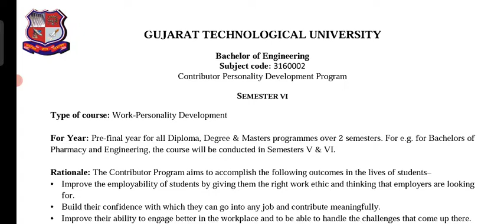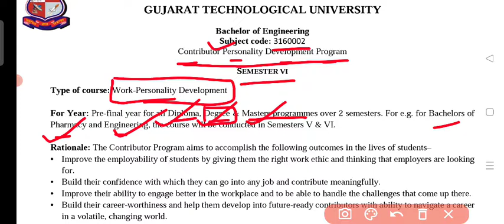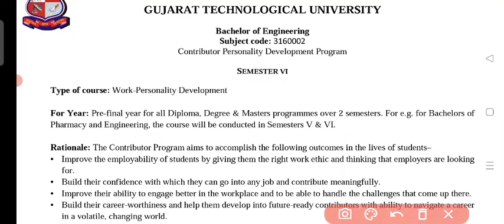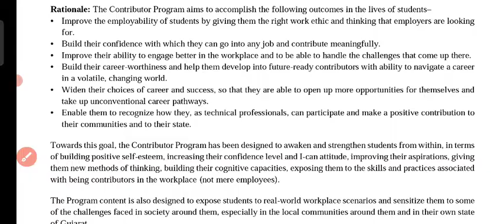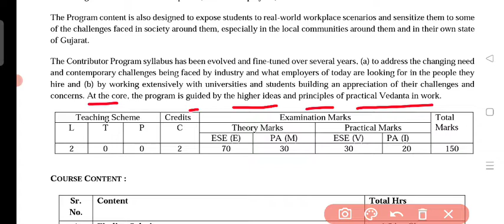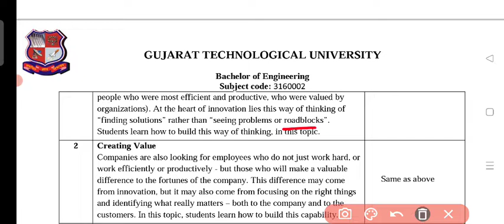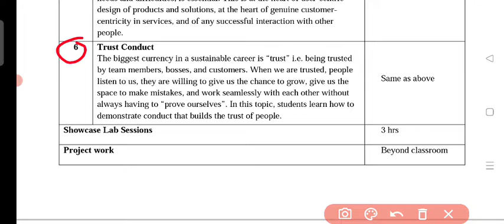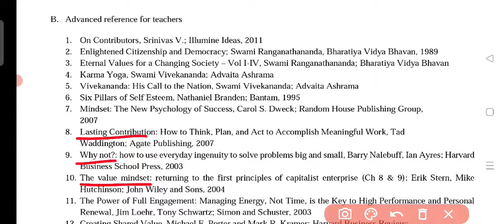Introduction about Syllabus of CPDP-Contributor Personality Development Program.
CPDP full form is Contributor Personality Development Program

Semester 6 in Mechanical Engineering